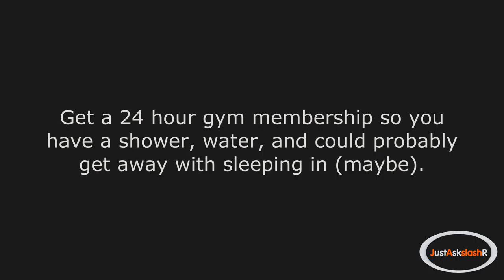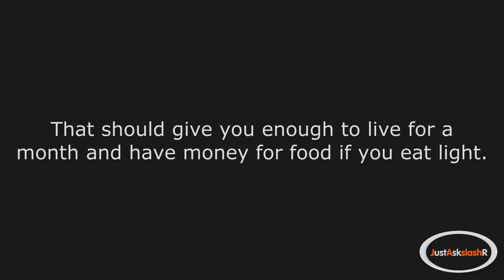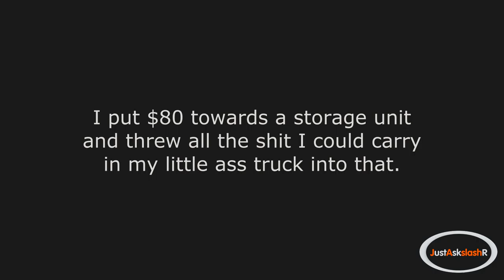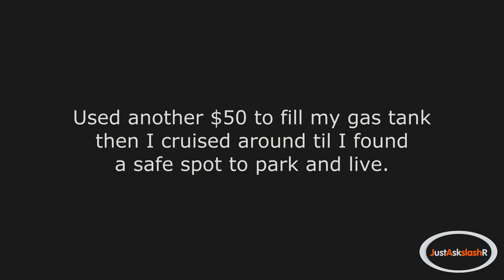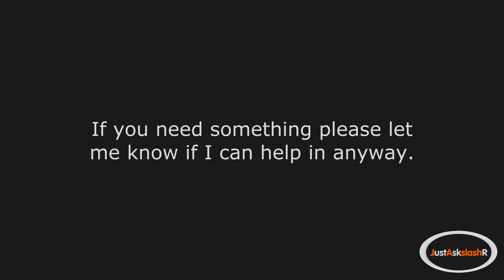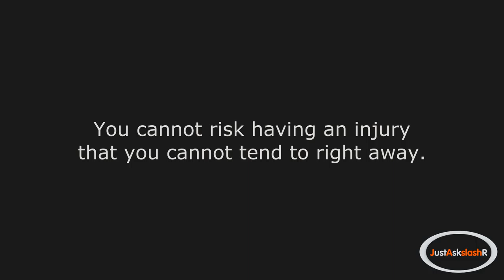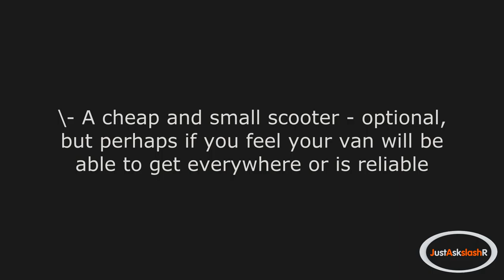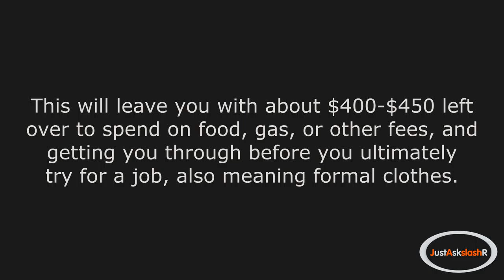r/AskReddit - How would you spend $600?